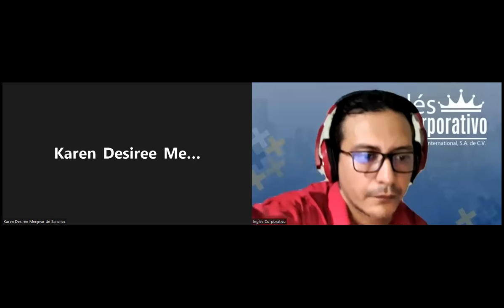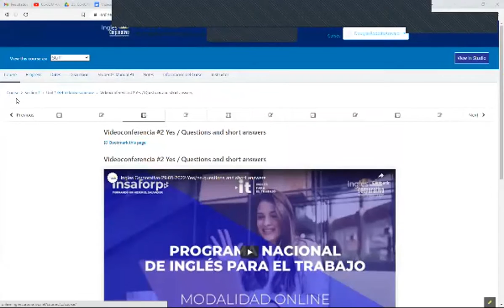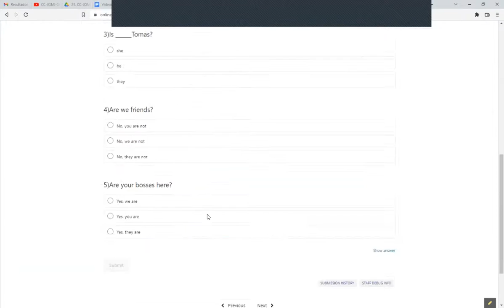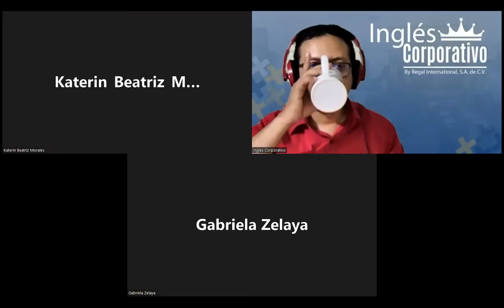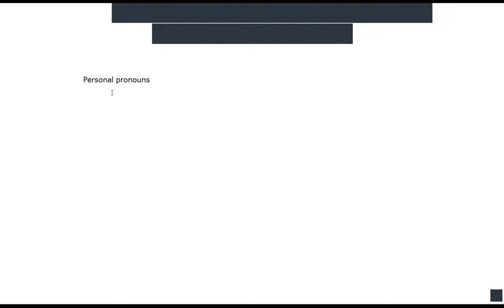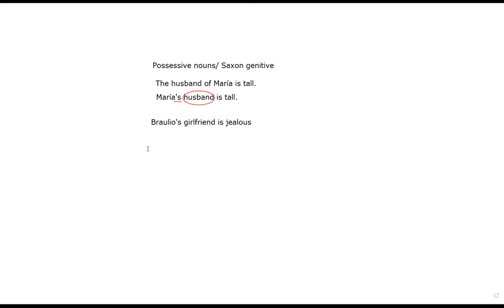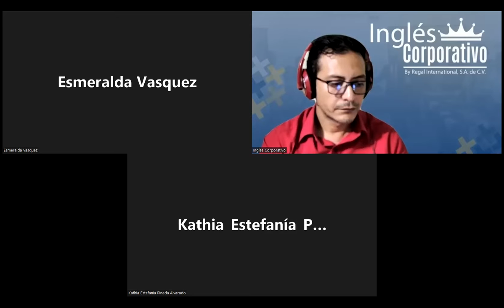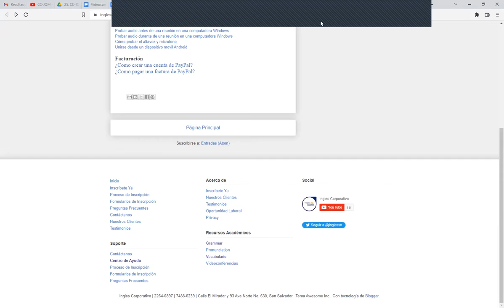Ingles Corporativo-01-07-2022-Possessive adjectives and nouns.